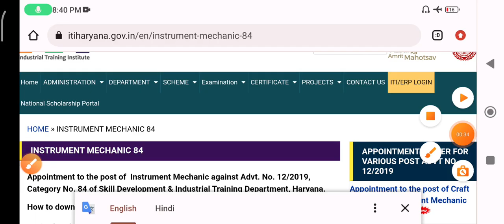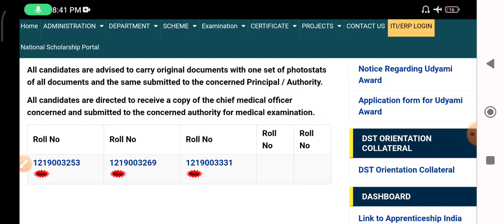Hssc ITI instructor Cat Joining आई | लो जी खुशखबरी आ गई | Good News